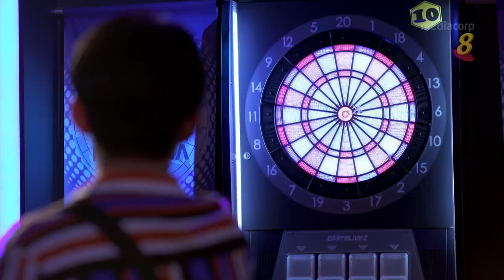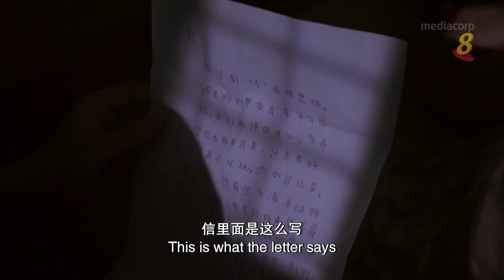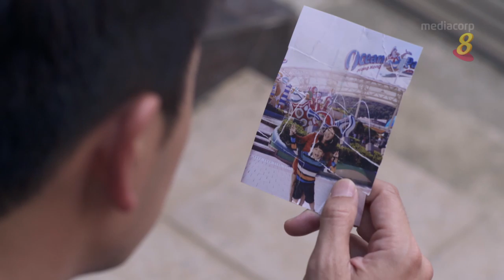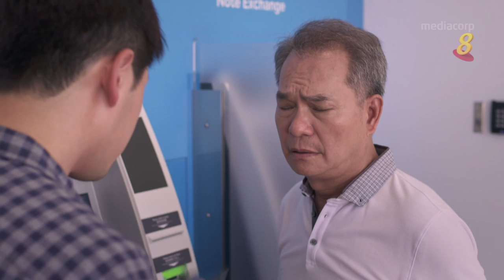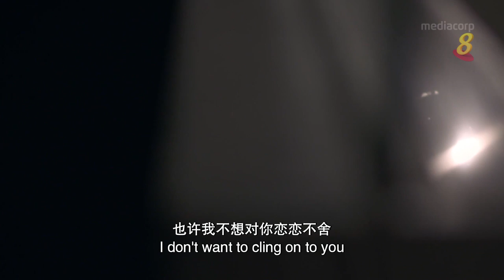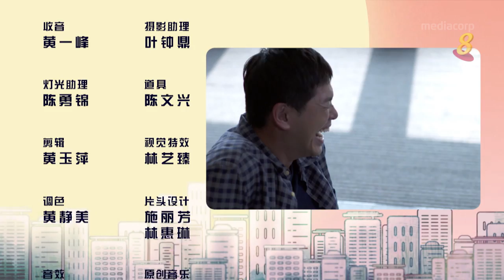《好世谋》第二集 - “Ho Seh Bo” Episode 2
Ho Seh Bo! In Episode 2, watch how a near accident led to an unexpected family reunion for Jia Qiao (Zhu Hou Ren), while Gan Dang (Romeo Tan) reminisces painful memories from his growing-up years.

Remember to catch “Ho Seh Bo” every Friday, 11.30am - 12.30pm on Channel 8!

Missed an episode? You can also catch up on all the full episodes

第二集的《好世谋》里，家翘（朱厚任饰）差一点又遇上车祸，司机竟让是自己的弟弟 （黎沸辉饰）？又是什么让敢当（陈罗密欧饰）回忆起成长岁月的心酸？别忘了锁定每逢星期五，上午11点30分至12点30分，8频道播出的《好世谋》。
错过了之前的集数吗？马上到 观赏！